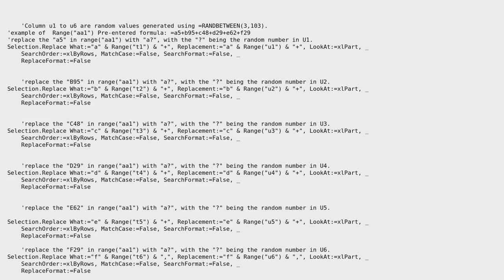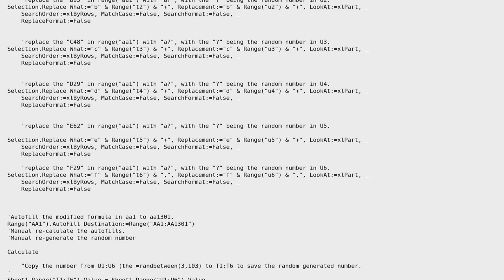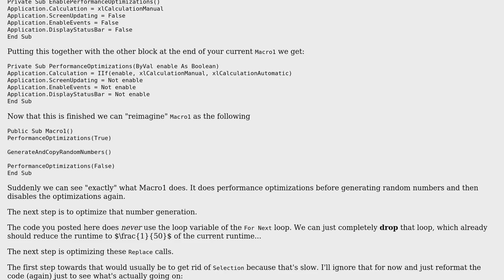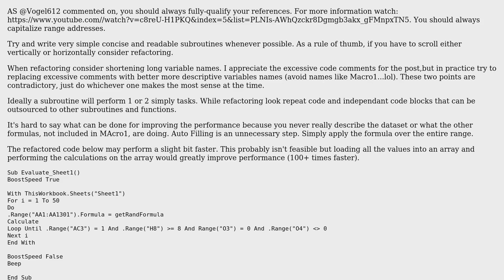Fastest way to "Replace" "auto fill" and then loop in Excel VBA (2 Solutions!!)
Fastest way to "Replace" "auto fill" and then loop in Excel VBA

With thanks & praise to God, and with thanks to the many people who have made this project possible! | Content (except music & images) licensed under CC BY-SA | Music | Images & others | With thanks to user Vogel612 user Cassie McAdams and the Stack Exchange Network Trademarks are property of their respective owners. You are responsible for your own actions.